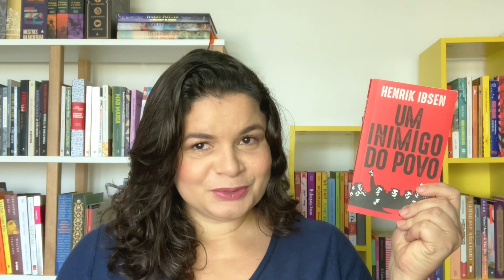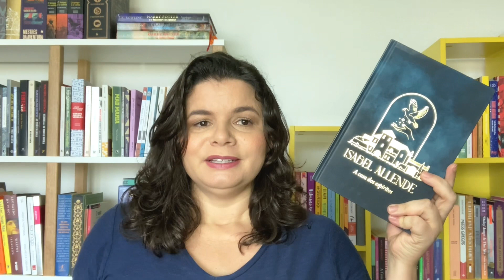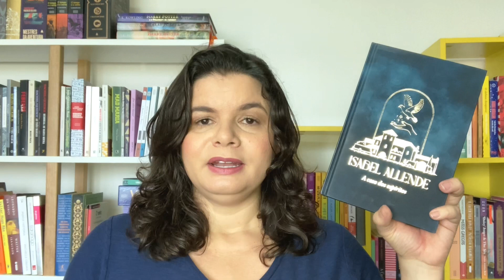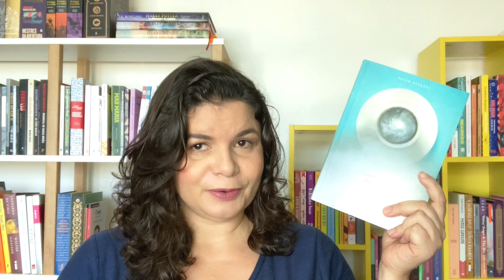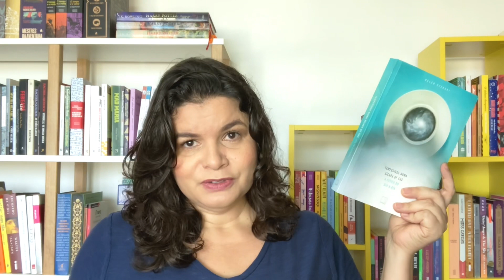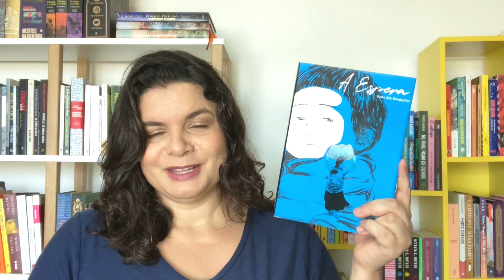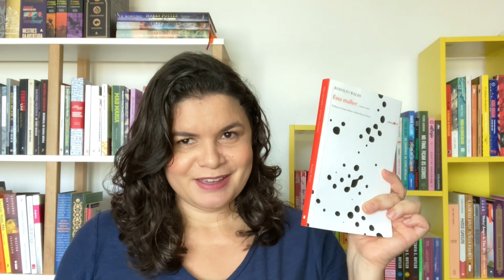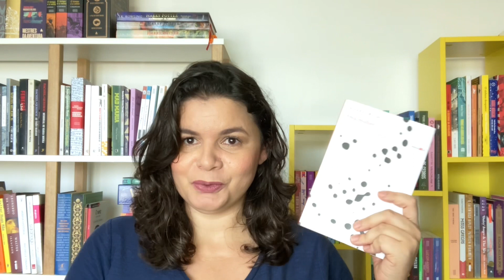Leituras finalizadas no 3º trimestre | Voltando ao canal com livros excelentes! | Renata Oliveira